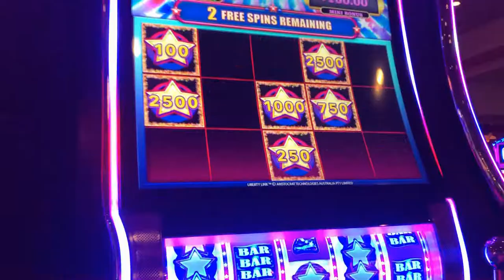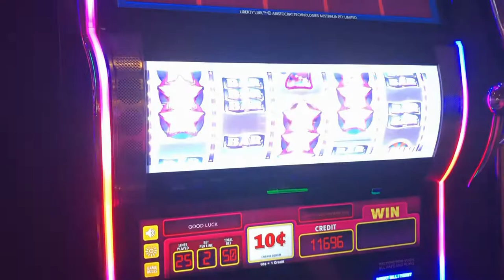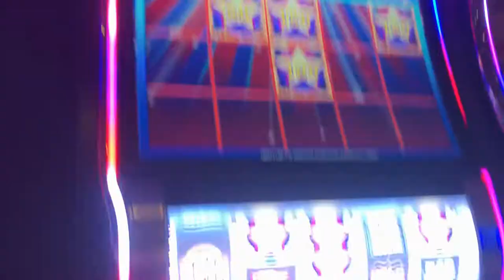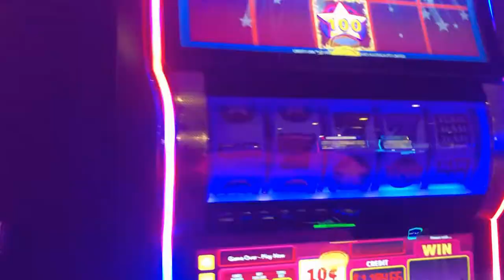LIBERTY LINK HOLD AND SPIN FEATURE PLUS LIVE PLAY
THIS IS LIBERTY LINK AT FOUR WINDS NEW BUFFALO, THE WOMAN SITTING NEXT TO US WAS NOT HAPPY THAT WE GOT THE FIRST BONUS. SHE LITERALLY SAID "I HATE YOU", THE HOLD AND SPIN FEATURE WAS GREAT TO US. WE MAYBE SPUN THE REELS 10 TIMES BEFORE WE STARTED RECORDING.
THIS IS ON DIME DENOMINATION,